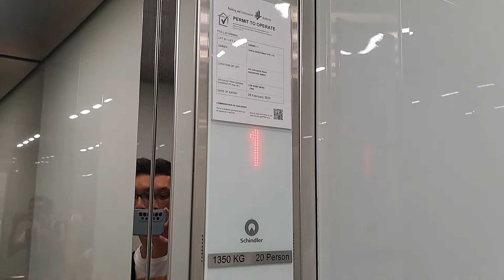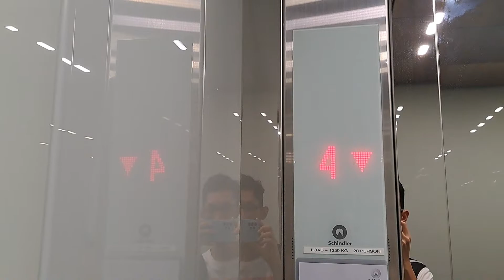[60fps] Schindler 5500 MRL Elevators - MacDonald House, SG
Nice elevators in a historic building dating back from 1949. The building's elevators have gone through a lot of changes over the past years; they were originally OTIS Signal Control from the very late 1940s but unfortunately they were damaged by a bombing incident in the 1960s. Not sure what happened after that, but I presume they were replaced into something else. In the early 2000s after the building went derelict for years, KONE replaced the elevators which lasted until the 2010s when Schindler replaced them into 5500 MRL. Still look nice, but the previous KONEs were a lot nicer IMO. ElevationLowJJ had filmed them sometime in 2010 but sadly he removed all but one of his elevator videos for unknown reason.

These have the British Schindler voice announcement commonly heard in the UK. There are Schindler DoorShows on the 1st floor but sadly none of them were working.

➕️ *Pros:*
• Very nice elevators
• Fast and efficient

➖️ *Cons:*
• Schindler DoorShow weren't working

ℹ️ Info
• *Brand:* Schindler
• *Manufacturer:* Schindler (China) Elevator Co. Ltd.
• *Installed and maintained by:* Schindler Lifts (Singapore) Pte. Ltd.
• *Type:* Traction machine room less, gearless
• *Usage:* Passenger
• *Model:* 5500
• *Fixtures:* Schindler Linea 300
• *Control type:* Microprocessor, Schindler Miconic MX-GC
• *Number of elevator car(s):* 2
• *History:*
- 1949: OTIS Signal Control elevators installed
- 1960s: Elevators damaged by bombing incident, and probably replaced after that
- 2000s: Replaced into KONE elevators
- 2010s: Replaced into Schindler 5500 elevators

📍 MacDonald House
🌐 Central Region, Singapore (SG)
🏢 Office